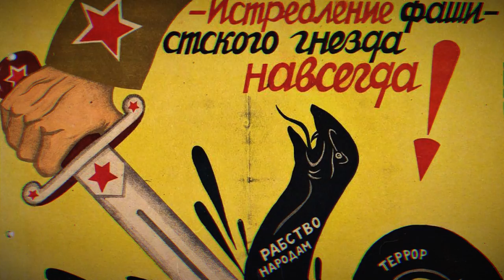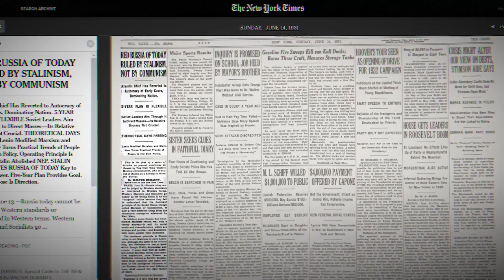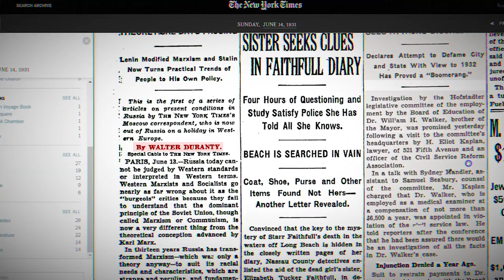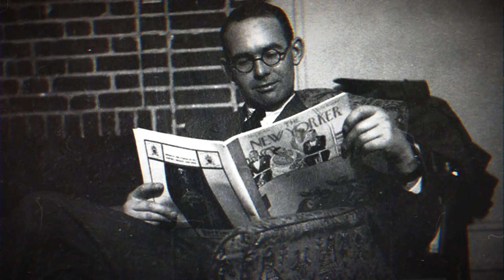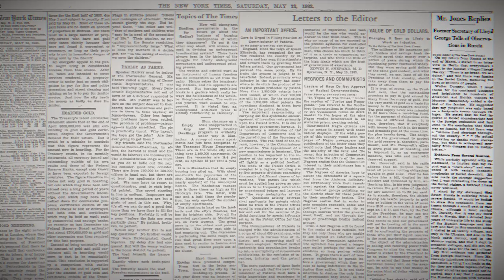Западные пропагандисты на службе России. История Уолтера Дюранти, отрицавшего Голодомор в Украине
«Выдающийся руководитель Путин — и неуравновешенный Зеленский», «Россия сильна как никогда!», «Единственные, кому вредят санкции — несчастные европейцы».

Методы пропаганды всё те же. Ещё сто лет назад «западные эксперты» восхищались «мудрым» Сталиным, «процветающим» Советским Союзом — и молчали о Голодоморе в Украине. Одним из журналистов на службе СССР был американец Уолтер Дюранти, руководитель московского бюро The New York Times.

Как американский пропагандист устроился в Москве? Благодаря кому весь мир узнал правду о Голодоморе? И почему эта история до сих пор не дает покоя российским властям?